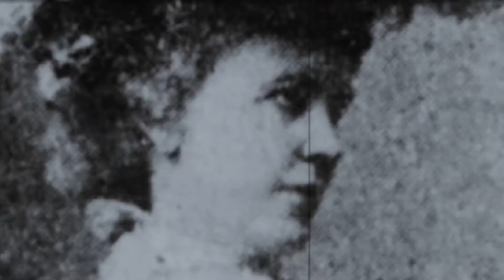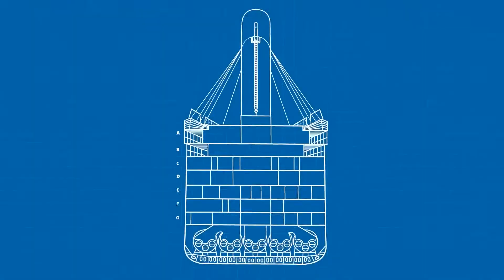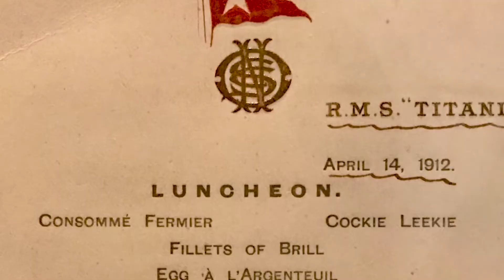The Richest Man In The World Was Aboard The Titanic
The Titanic was one of the most luxurious cruise ships ever built. It cost about $7.5 million to construct, which is about $190 million adjusted for inflation.

The British passenger liner, which was operated by the White Star Line, tragically struck an iceberg on April 15, 1912.

 The ship did not have enough lifeboats for all the passengers and there were few survivors. Of the 2,224 passengers and crew on board, more than 1,500 died.

The ship never reached its New York destination, and today the wreck sits at the bottom of the Atlantic Ocean.

Artifacts recovered from the wreckage have sold at auction for hundreds of thousands of dollars. There were many incredibly wealthy individuals on board the Titanic’s maiden and only voyage.

Many of these wealthy individuals perished, but some survived. Titanic’s richest passenger, John Jacob Astor IV, was a business magnate who perished when the Titanic sank.

He left the majority of his $150-million fortune to his son Vincent. That fortune would be worth about $3.5 billion today.